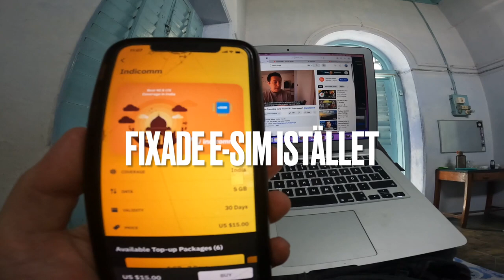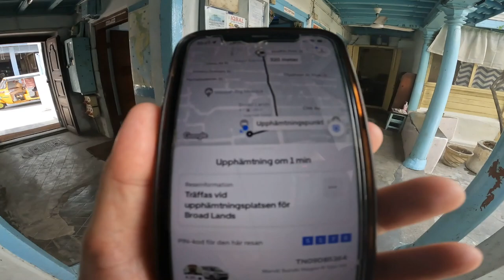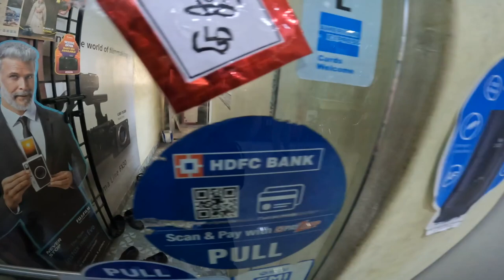En SVENSK Fixar sina tekniska problem i Indien 🇮🇳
Fixar mobildata, min gopro och snyggar till min Mobil lite i Chennai Indien.